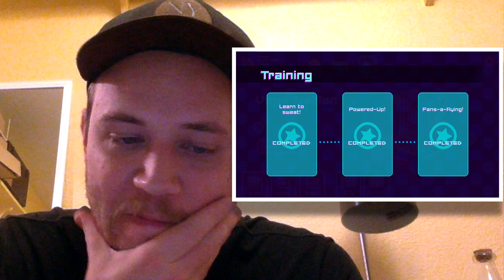H3H3 Ball Rider | My First Look